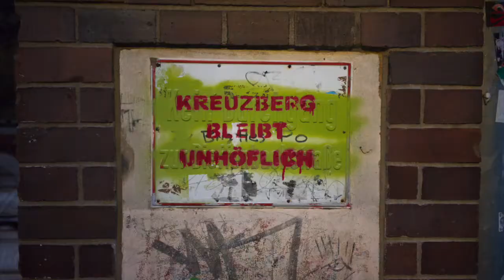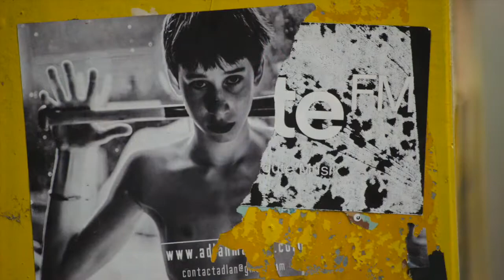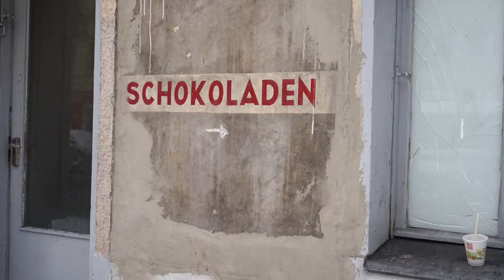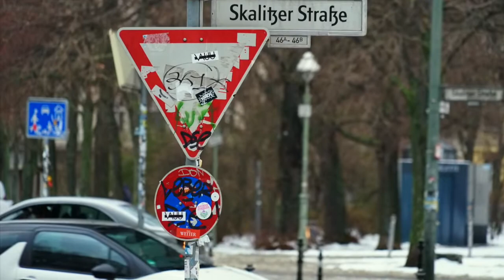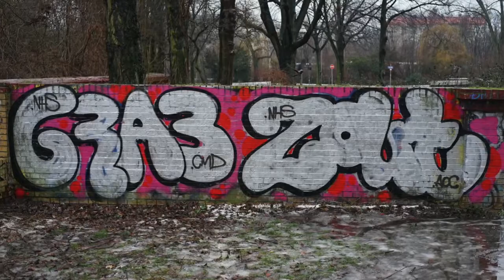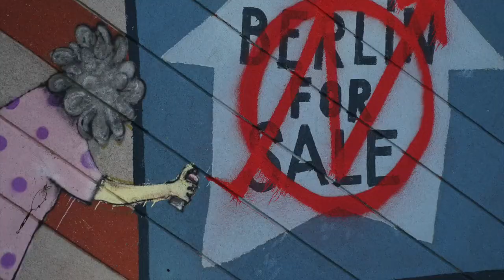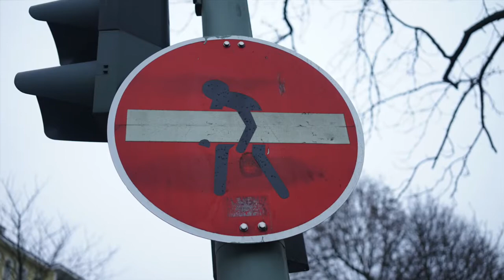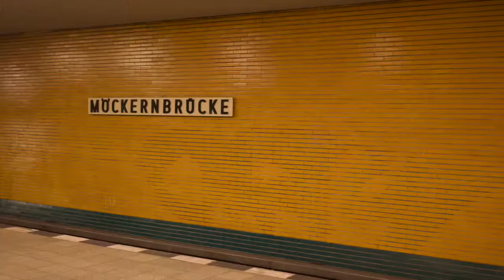BERLIN 2015 - 1 Hour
BERLIN 2015 - One Hour Long Photomontage from Berlin